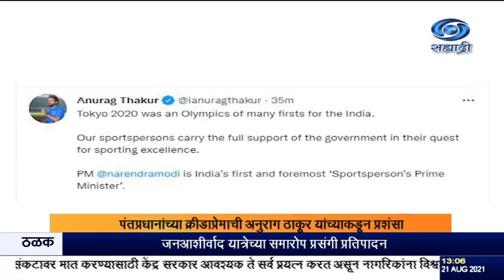पंतप्रधान नरेंद्र मोदी हे देशाचे पहिले आणि खऱ्या अर्थाने क्रीडापटूंचे पंतप्रधान आहेत-अनुराग ठाकूर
२१.०८.२०२१ :
टोक्यो 2020 हे ऑलिंपिक भारतासाठी अनेक उल्लेखनीय कामगिरी घडवणारे ठरले.आपल्या खेळाडूंनी सरकारनं दिलेल्या संपूर्ण पाठबळाचा पुरेपूर वापर करून सर्वोत्तम कामगिरी करण्याचं आपलं उद्दिष्ट साध्य केलं, असं केंद्रीय क्रीडामंत्री अनुराग ठाकूर यांनी म्हटलं आहे. पंतप्रधान नरेंद्र मोदी हे देशाचे पहिले आणि खऱ्या अर्थाने क्रीडापटूंचे पंतप्रधान आहेत, अशा शब्दात ठाकूर यांनी पंतप्रधानांनी दिलेल्या पाठबळाची प्रशंसा केली आहे. ठाकूर यांनी  एका दैनिकात लिहिलेल्या लेखात पंतप्रधानांनी प्रत्येक  खेळाडूविषयी दाखवलेली आपुलकी, या क्षेत्रातील त्यांची रुची, खेळाडूंना सर्व प्रकारच्या सुविधा मिळवून देण्यासाठी त्यांनी केलेले प्रयत्न याकडे लक्ष वेधलं आहे. अशा प्रकारच्या प्रयत्नांमुळेच यंदाच्या  ऑलिंपिकमध्ये भारतानं नवनवे विक्रम केले. ऍथलेटिक्स स्पर्धांमध्ये देशाचं पहिलं सुवर्णपदक, हॉकीमध्ये 41 वर्षांनी पदकाची कमाई, थाळीफेक, तलवारबाजी, गोल्फ यांसारख्या विविध खेळांमध्ये उल्लेखनीय कामगिरी अशी अनेक उदाहरणं या ऑलिंपिकमध्ये पाहायला मिळाल्याचं ठाकूर यांनी नमूद केलं आहे. आगामी काळात अशाच प्रकारे भारतीय क्रीडा क्षेत्राची आगेकूच सुरू राहील, असा विश्वास त्यांनी व्यक्त केला आहे.